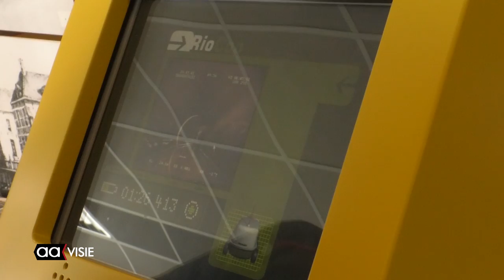Er zit een luchtje aan het Huis van Katoen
"Waar blijft je plas of poep in de wc als je doortrekt?" dat vroeg wethouder Eugène van Mierlo aan de kinderen bij de opening van de nieuwe tentoonstelling 'Het riool leeft'.

Vrijdag 12 oktober werd in het Huis van Katoen en Nu de expositie officieel geopend. In de tentoonstelling is te zien dat alles over het riool via de verschillende computerspellen op de zuilen goed wordt uitgelegd. De tentoonstelling is georganiseerd door de landelijke organisatie Rioned en reist door heel Nederland. Tot 28 oktober kan iedereen de tentoonstelling bezoeken in het Huis van Katoen en Nu, van woensdag t/m zaterdag van 11.00 uur tot 17.00 uur.

Na afloop werden aan de bewoners van de IJsselstraat, Christoffelhof en de Strijdhoef, drie barbecuepakketten uitgedeeld voor de hele straat omdat ze bijna allemaal de enquête of het klimaat en het riool hadden ingevuld